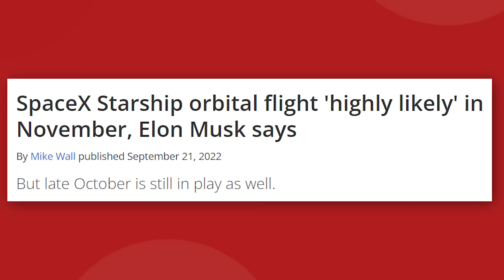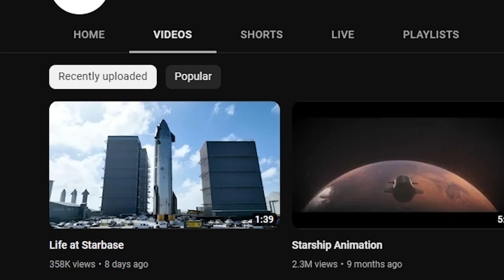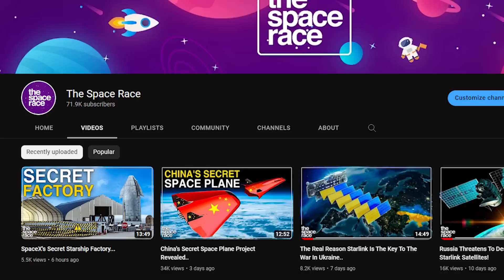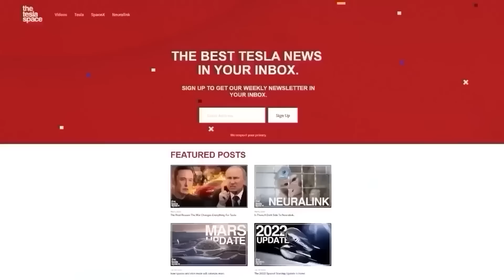The 2023 SpaceX Update Is Here!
Last video: Can Green Hydrogen Solve The Energy Crisis?